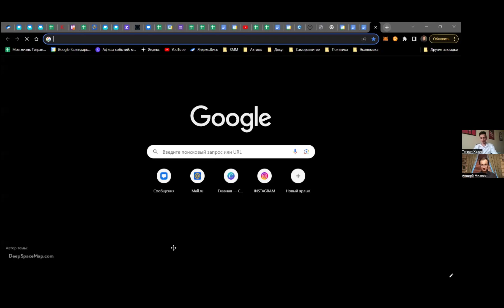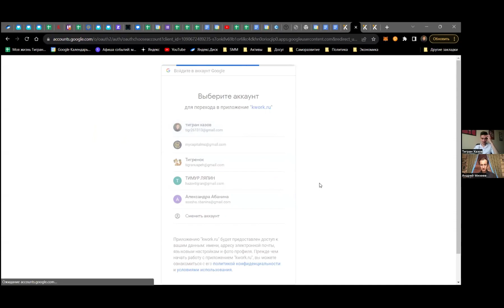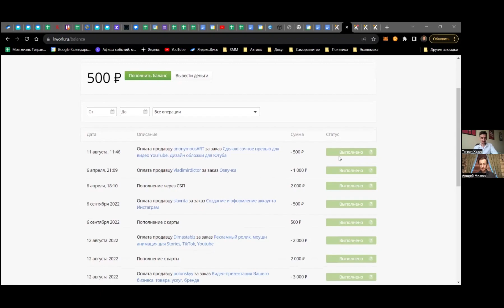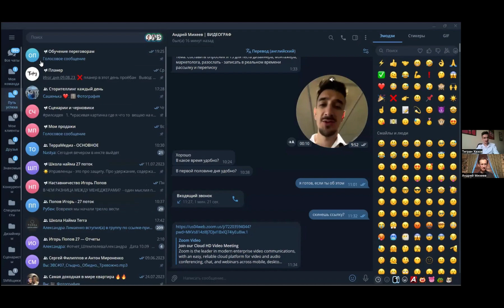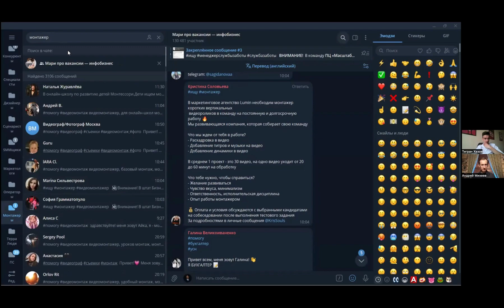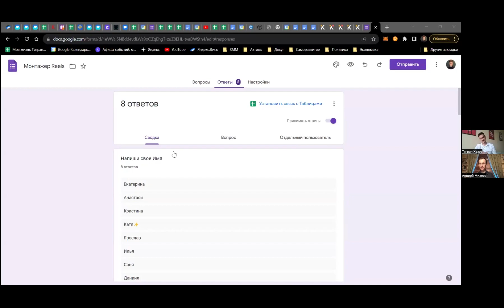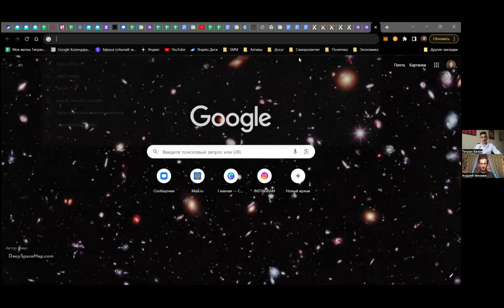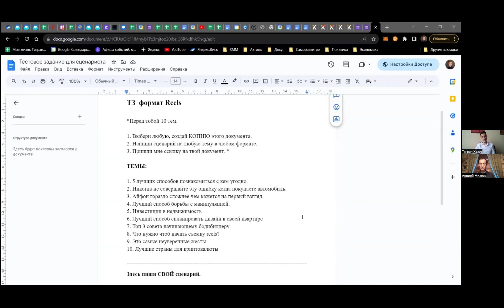Секретные способы поиска и тестирования специалистов в интернете?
Мастермайнд онлайн на тему "Поиска и тестирования исполнителей" с участником клуба Терра Тиграном Хазовым.